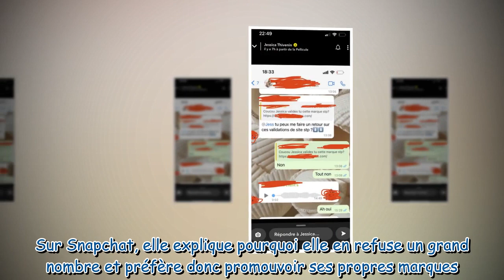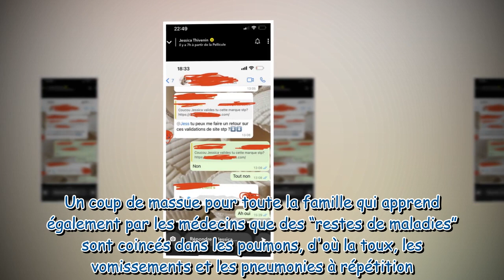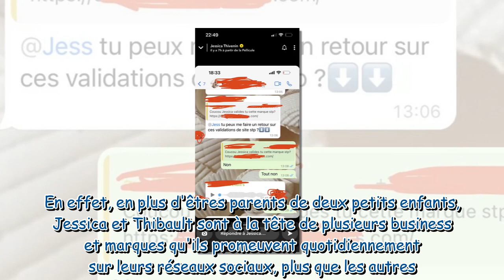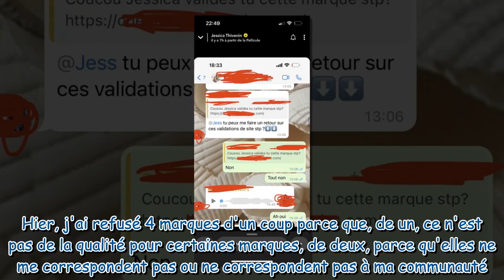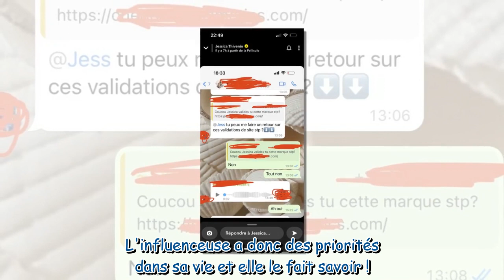Jessica Thivenin : ce choix radical qu'elle a fait par rapport aux placements de produits